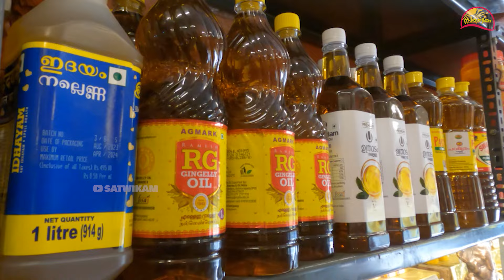Narayaneeyam Contest | Sarada Unnikrishnan | ശാരദ ഉണ്ണികൃഷ്ണൻ